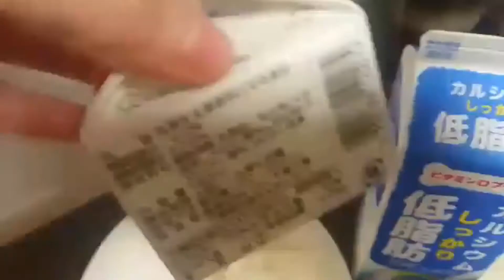How to make Carbonara Ala May at(JAPAN)cook#21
Comment for more suggestion

Ingredients
Pasta
Milk
Cream
Mushrooms
Oil
Onion
Salt
Pepper
Cheese
Bacon